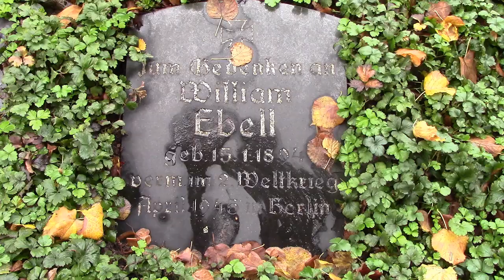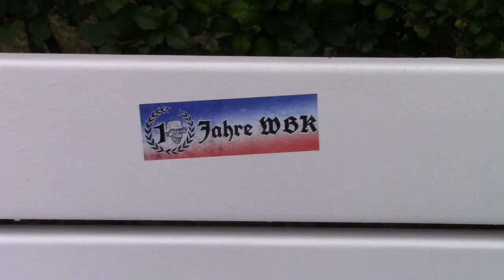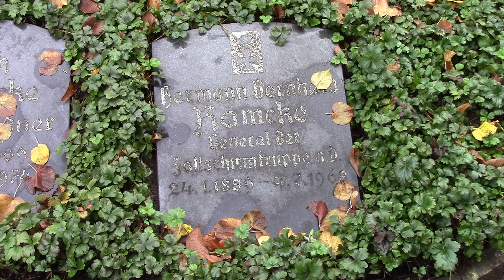Hermann Ramcke and the Nazi Shadow Government